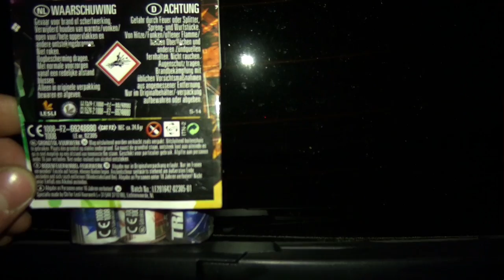Lesli Transformers | Strobo - Fountain - Spinner | Coole 3 Effekter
Lesli Transformers | Strobo - Fountain - Spinner | Coole 3 Effekter!👍 Heute mal ein kurzes Testvideo von mir. Vielleicht mögt ihr die Transformers ja auch?
►WO KAUFE ICH MEIN SILVESTERFEUERWERK? IMMER HIER!

Crisis Era ft. Jessica - Surrender